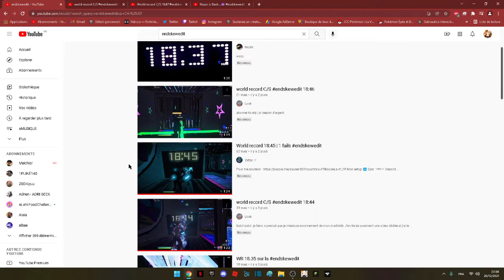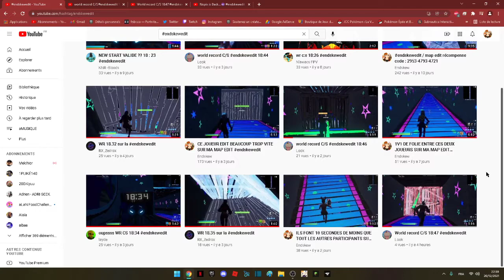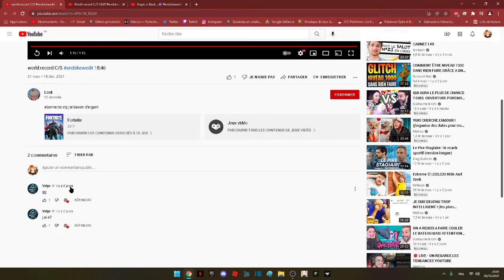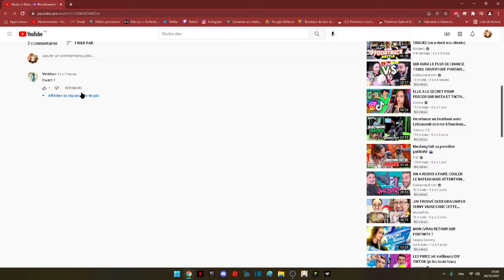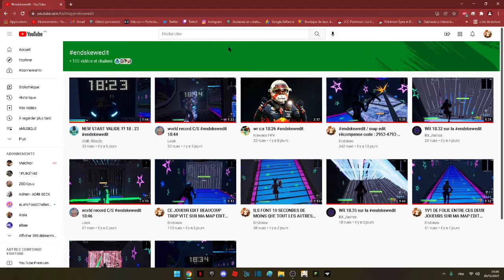IL A BATTU SON RIVAL SUR MA MAP EDIT